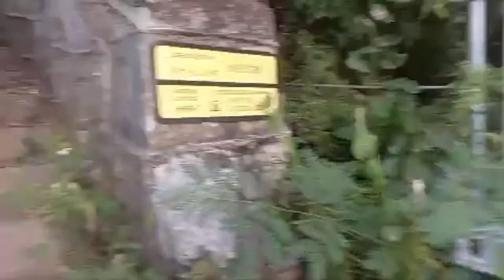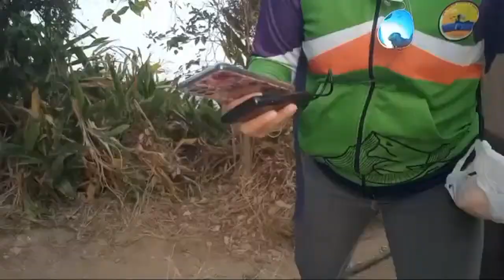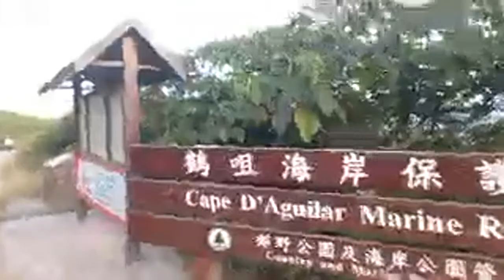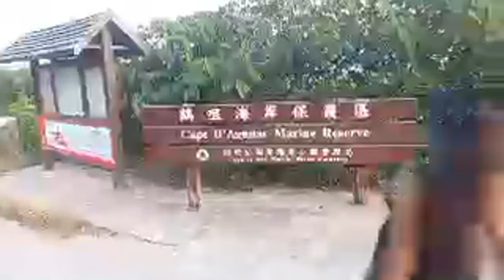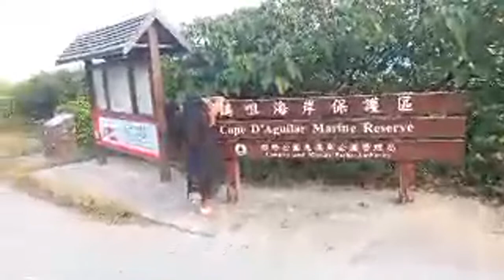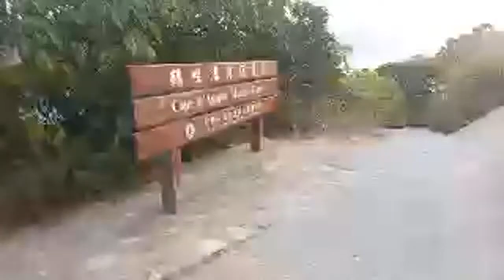TARA,TO THE MOON BROOM BROOM CHARR!